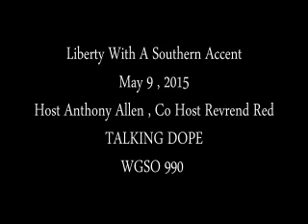TALKING WEED , LIBERTY WITH A SOUTHERN ACCENT ON WGSO 990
Anthony Allen and Co Host Revrend Rev talk ( With a little shout out from me ) about weed.